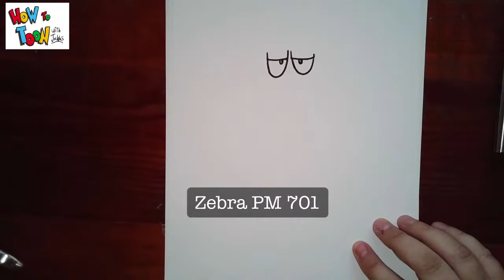How to Toon, Chapter 3: Myths and Monsters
Unicorn
Dragon
Squonk
Troll